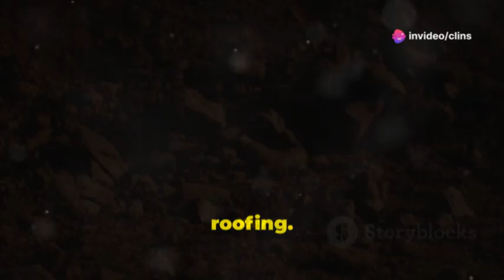Rock Types Explained: lgneous, Sedimentary, Metamorphic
Discover the fascinating world of rocks in our latest video! 🌍🔍 Learn the definition of rocks as solid aggregates of minerals or mineraloids and explore their diverse classifications based on formation processes and mineral content. Dive deep into the formation of Igneous Rocks from magma or lava, distinguishing between Intrusive and Extrusive types. Understand the creation of Sedimentary Rocks through fragment accumulation, mineral precipitation, and organic debris. Uncover the transformation of Metamorphic Rocks under heat and pressure, and get to know the rock cycle and its significance. Get insights on the practical uses and unique textures of rocks. Perfect for geology enthusiasts and curious minds alike!

00:00:00 Definition of Rocks
00:00:09 Types of Rocks 00:00:10 lgneous Rocks
00:00:32 Sedimentary Rocks
00:00:58 Metamorphic Rocks
00:01:23 Rock Cycle
00:01:36 Characteristics and Uses 00:02:10 Key Concepts